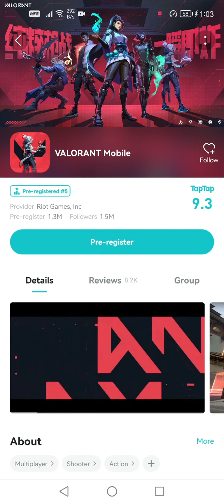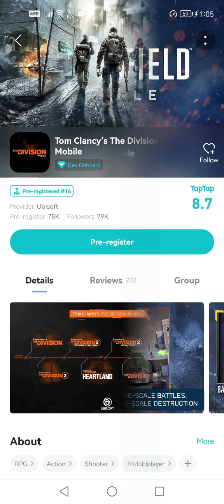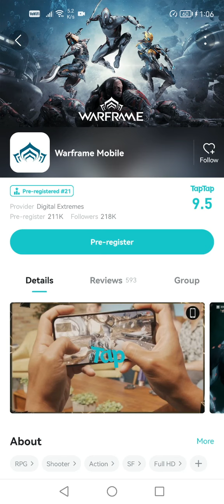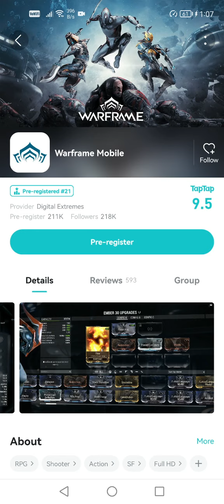Call of Duty Warzone Mobile + Other Shooting Game for pre-registration on Taptap App | IOS & Android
1. Call of Duty Warzone Mobile
2. Valorant Mobile
3. Battlefield Mobile
4. Tom Clancy's The Division Mobile
5. warframe mobile

All this is posted on Taptap app.
for additional info about other games that is pre-register go to taptap app for more info.

For Any Support to the channel we have
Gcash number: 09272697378